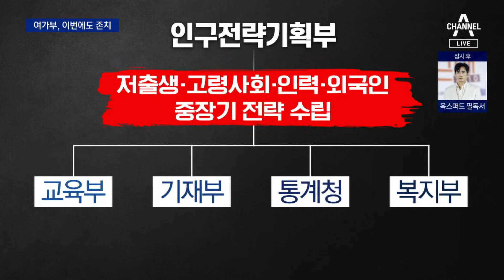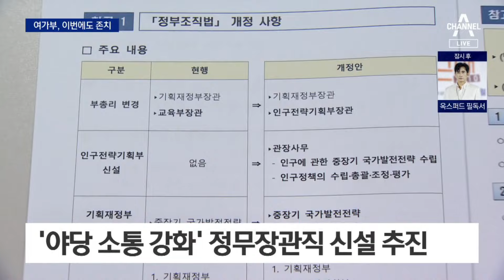여성가족부 또 존치…인구전략부 신설 | 뉴스A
여성가족부 또 존치…인구전략부 신설

오늘 발표된 정부조직 개편안, 핵심은 저출생 고령화에 대응하는 ‘인구전략기획부' 신설인데요. 여성가족부는 또 존치돼 논란이 예상됩니다. 장하얀 기자입니다.

〈평일〉
08시 00분 라디오쇼 정치시그널 (유튜브 라이브)
08시 50분 김진의 돌직구 쇼
10시 20분 김진의 더라방 (유튜브 라이브)
12시 00분 뉴스A 라이브
15시 50분 강력한 4팀
17시 20분 뉴스TOP10
19시 00분 뉴스A

〈주말〉
12시 00분 토요랭킹쇼·뉴스A 라이브
17시 40분 뉴스TOP10
19시 00분 뉴스A